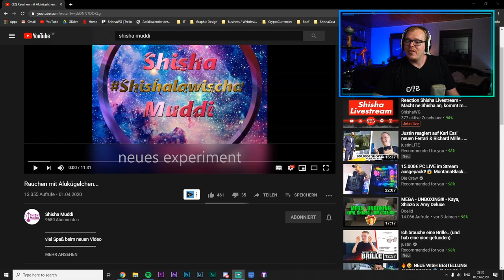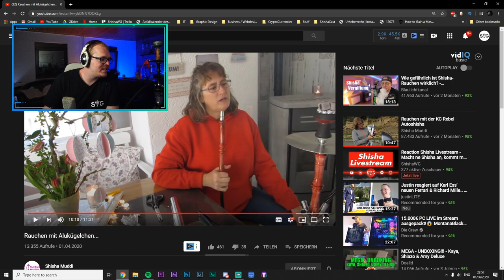ShishaWG REAGIERT ShishaMuddi Raucht Mit Alukugeln!